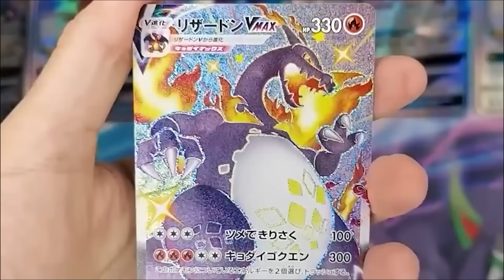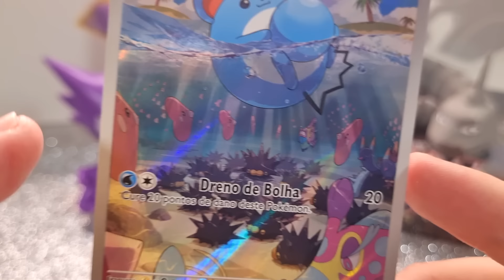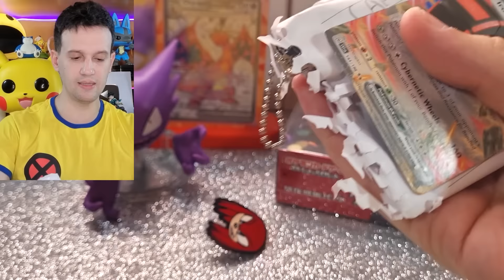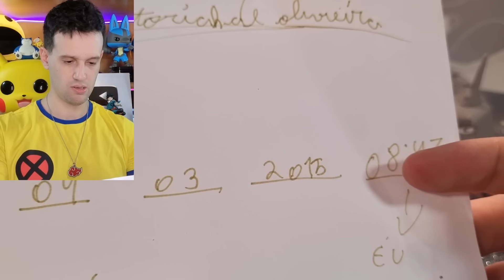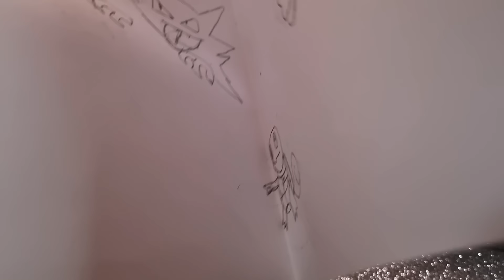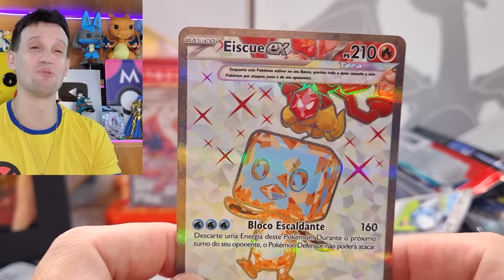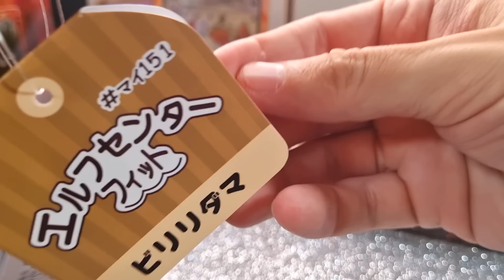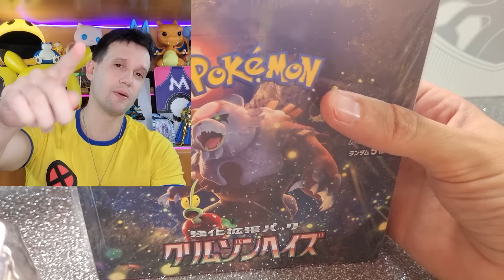GANHEI UM GENGAR BRILHANTE! RECEBIDOS | CAPITÃO HUNTER CARTAS POKEMON TCG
Abri pacotes e cartas pokemon e ganhei um gengar brilhante nos recebidos do canal